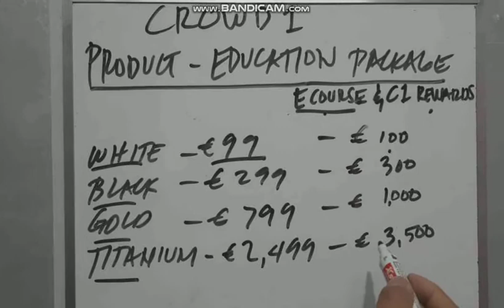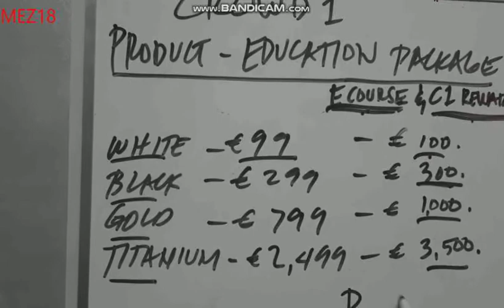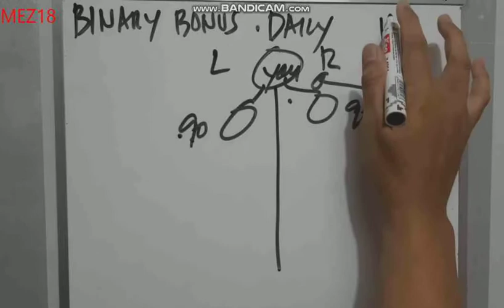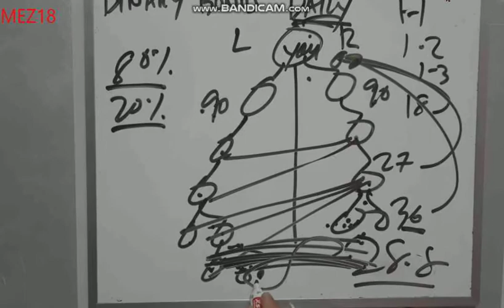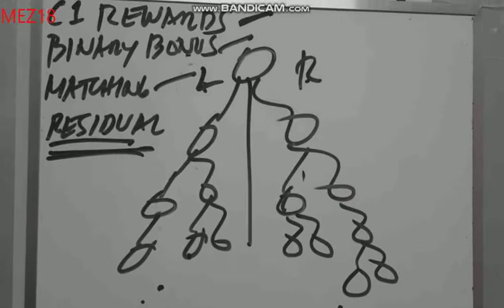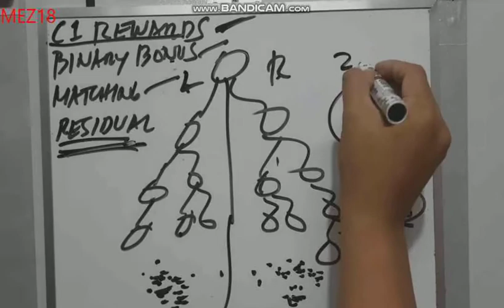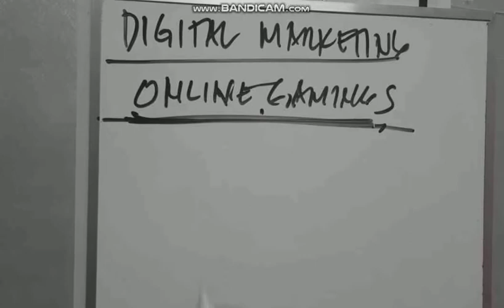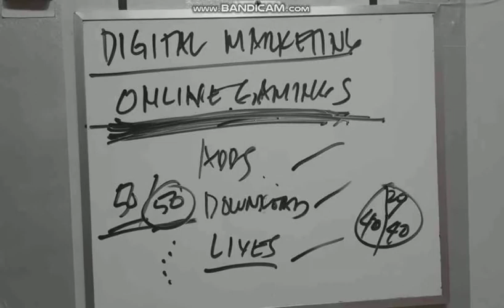Ways How To Earn in Crowd1 (Tagalog Presentation) - CROWD1 2020 Join Us!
CROWD1: Ways How To Earn in Crowd1 (Tagalog Presentation) 2020
🚀 CROWD 1 -  IMPOSSIBLE IS NOTHING

OUR TEAM will guide you to your Crowd1 Success!!
🔹 When people start using these 👆🏽we are earning. Every time they google something online, we earn. Every time they play games or gamble we earning.
So we make money while sleeping. We have *Crowd1* *app *. Every time one uses the app, we are earning.
🔹 The minute u join & pay, you start earning money from all bonus levels.
🔹 What makes me excited is that people use Google every day & so come on board and let's start earning together.
🔹The higher the joining package the higher the bonuses.